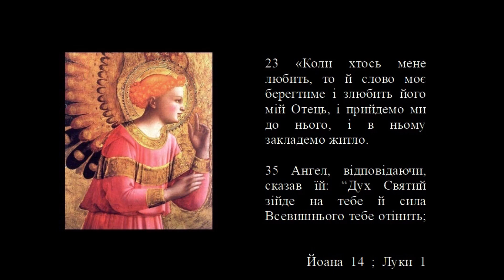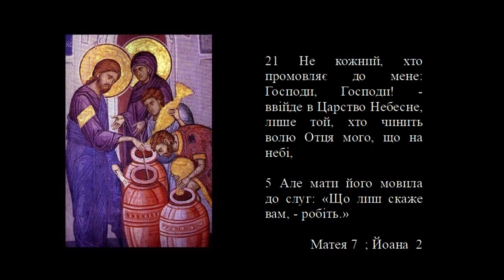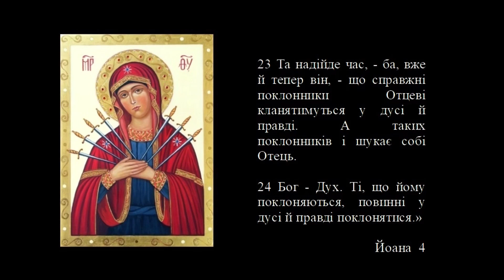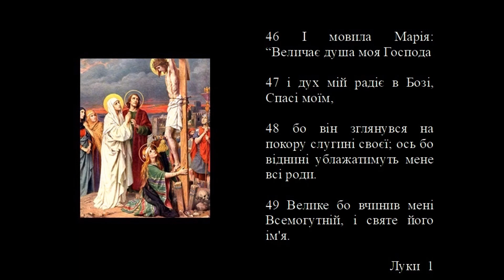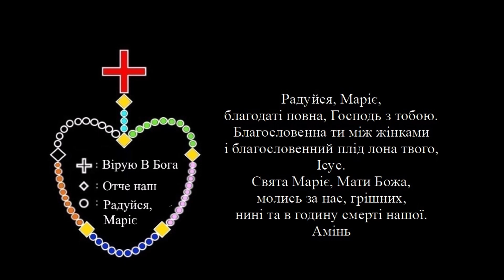Молитва Святого Розарію. СЛАВНА ЧАСТИНА. Таємниця 4.Пречиста Діва Марія взята до неба. holy Rosary.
intro
14 Я ж - добрий пастир і знаю своїх, а мої мене знають.
15 Як Отець мій мене знає, і я знаю Отця, і життя своє кладу я за моїх овець.
Йоана  10

text
16 Не ви мене вибрали, а я вас вибрав і призначив,
26 Шостого місяця ангел Гавриїл був посланий Богом у місто в Галилеї, якому ім'я Назарет,
27 до діви, зарученої чоловікові, на ім'я Йосиф, з Давидового дому; ім'я ж діви було Марія.
Йоана  15 ; Луки  1

21 Той, у кого мої заповіді, і хто їх береже, той мене любить. Хто ж мене любить, того мій Отець полюбить, і я того полюблю і йому об'явлю себе.»
28 Ввійшовши до неї ангел, сказав їй: “Радуйся, благодатна, Господь з тобою! Благословенна ти між жінками.”
Йоана  14 ; Луки  1

23 «Коли хтось мене любить, то й слово моє берегтиме і злюбить його мій Отець, і прийдемо ми до нього, і в ньому закладемо житло.
35 Ангел, відповідаючи, сказав їй: “Дух Святий зійде на тебе й сила Всевишнього тебе отінить;

17 Істинно кажу вам: Хто Царства Божого не прийме як дитина, той не ввійде до нього.”
37 нічого бо немає неможливого в Бога.”
38 Тоді Марія сказала: “Ось я Господня слугиня: нехай зо мною станеться по твоєму слову!” І ангел відійшов від неї.
Луки  18 ; Луки  1

21 Не кожний, хто промовляє до мене: Господи, Господи! - ввійде в Царство Небесне, лише той, хто чинить волю Отця мого, що на небі,
5 Але мати його мовила до слуг: «Що лиш скаже вам, - робіть.»
 Матея 7 ; Йоана  2

7 Коли ж ви в мені перебуватимете, і мої слова в вас перебуватимуть, - просіте тоді, чого лиш забажаєте, і воно здійсниться для вас.
51 І він пішов з ними й повернувсь у Назарет і був їм слухняний. А мати його зберігала всі ці слова у своїм серці.
Йоана  15 ; Луки  2

23 Та надійде час, - ба, вже й тепер він, - що справжні поклонники Отцеві кланятимуться у дусі й правді. А таких поклонників і шукає собі Отець.
24 Бог - Дух. Ті, що йому поклоняються, повинні у дусі й правді поклонятися.»
Йоана  4

46 І мовила Марія: “Величає душа моя Господа
47 і дух мій радіє в Бозі, Спасі моїм,
48 бо він зглянувся на покору слугині своєї; ось бо віднині ублажатимуть мене всі роди.
49 Велике бо вчинив мені Всемогутній, і святе його ім'я.
Луки  1

25 А при хресті Ісусовім стояли його мати, /
26 Бачивши Ісус матір / мовить до матері: «Жінко, ось син твій.»
Йоана  19

3 Він показував їм себе також у численних доказах живим після своєї муки, з'являючись сорок день їм і розповідаючи про Боже Царство.
13 Увійшовши (в місто), зійшли на горницю, де вони перебували, а саме: Петро і Йоан, Яків і Андрій, Филип і Тома, Вартоломей і Матей, Яків Алфеїв і Симон Зилот та Юда, (син) Якова.
14 Всі вони пильно й однодушно перебували на молитві разом з жінками і Марією, матір'ю Ісуса, та з його братами.
Дії  1